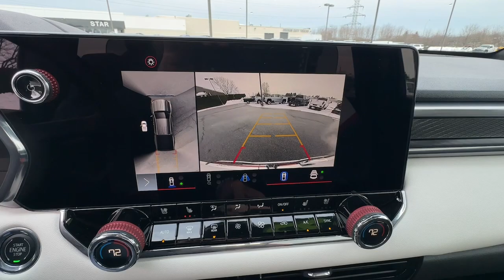2023 GMC Canyon AT4X PA Easton, Allentown, Bethlehem, Hellertown, Phillipsburg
New 2023 GMC Canyon AT4X available at Star Buick GMC Easton located in 260 Country Club Rd, Easton, PA, 18045. Servicing the Easton, Allentown, Bethlehem, Hellertown, Phillipsburg area.

Here is a wonderful   2023  GMC Canyon. Here's a well-built Canyon that's right-sized to fit perfectly into your modern lifestyle. Its quiet, well-equipped cabin offers the space, connectivity, and storage you want, while its impressive cargo bed and towing ability give you the utility you need. The following are some of this vehicles highlighted options: Heated Steering Wheel
, Wireless Apple Carplay®/Android Auto®, Apple Carplay®/Android Auto®, Heated/Cooled Front Seats, Head-Up Display, Wireless Charging Station, Pre-Collision System, Keyless Entry, Navigation System, Heated Driver Seat. Modern comfort blends with impressive capability in this can-do Canyon. See for yourself when you take it out for a test drive. Our professional staff looks forward to giving you excellent service!